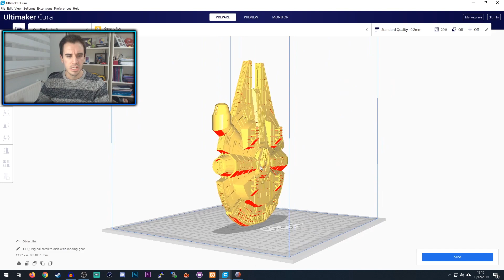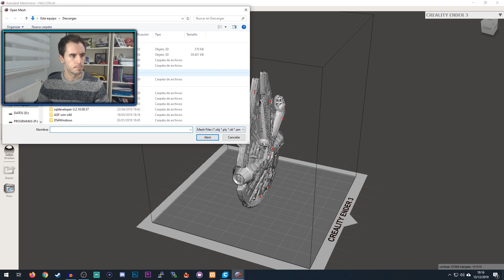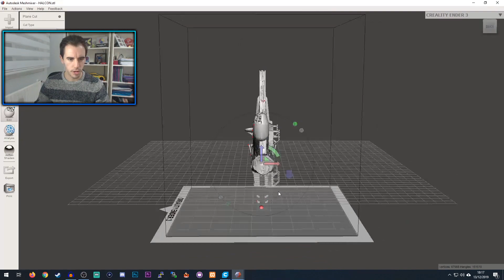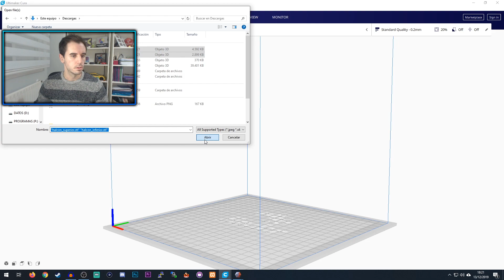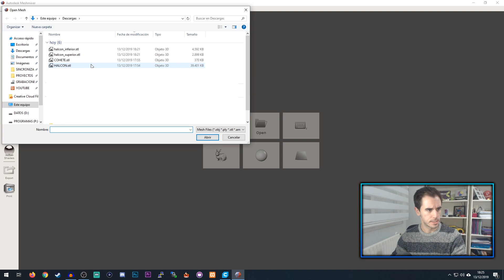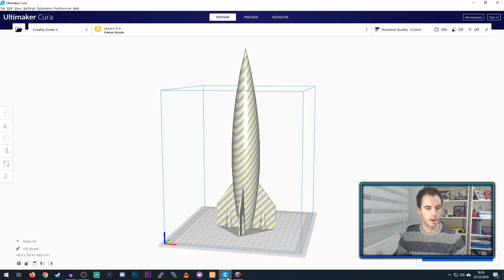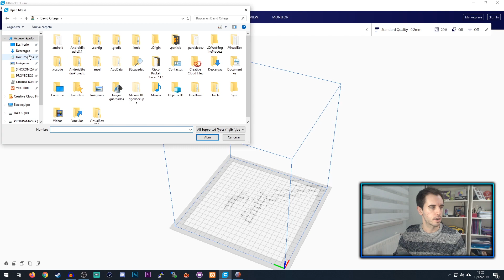✂️ APRENDE cómo CORTAR PIEZAS grandes en IMPRESORA 3D con el software MESHMIXER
Cómo imprimir PIEZAS GRANDES con tu IMPRESORA 3D. Aprende a CORTAR PIEZAS en formato .stl para poderlas imprimir con tu IMPRESORA 3D.